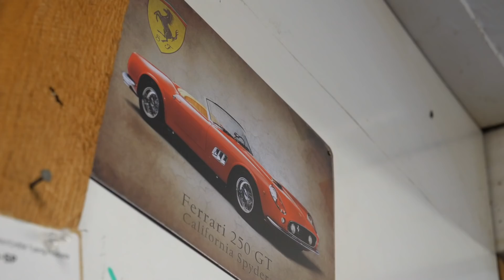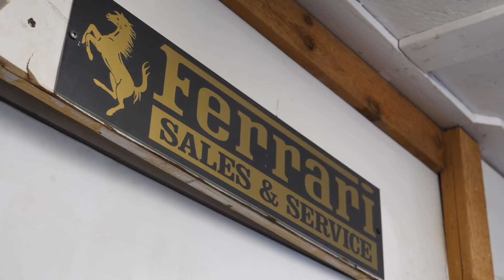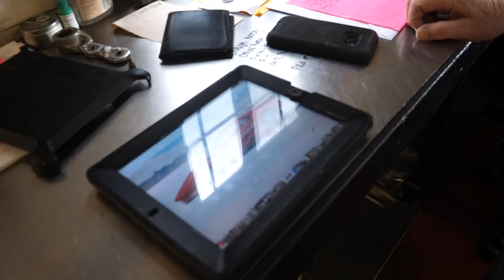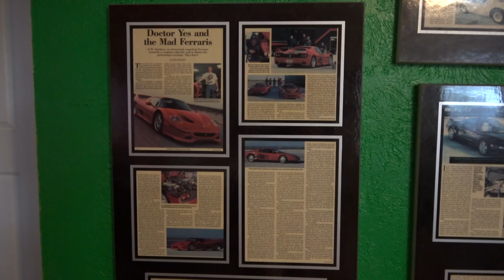Meet The Man Making 1,400 HP Ferraris!